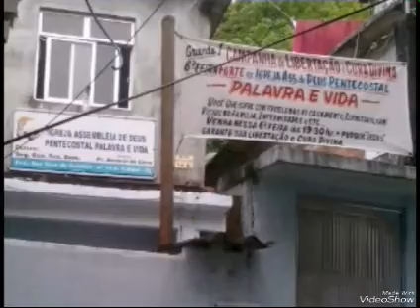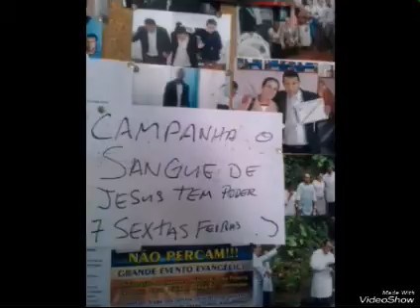Testemunho emocionante alto vidigal RJ